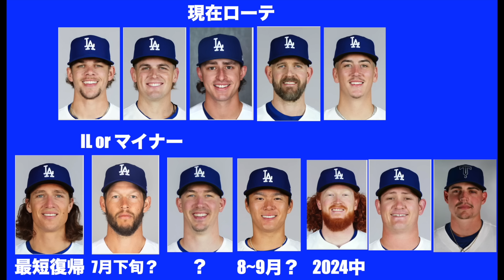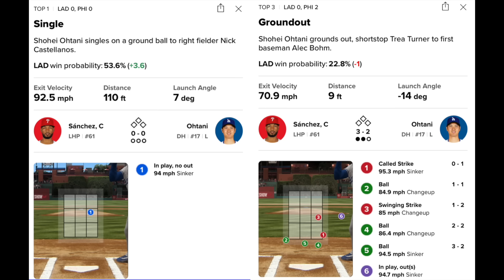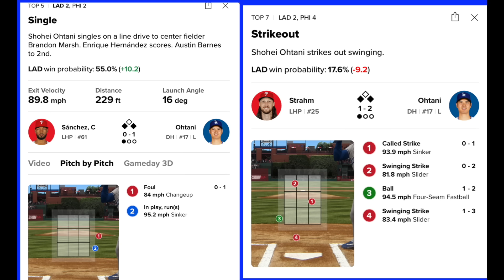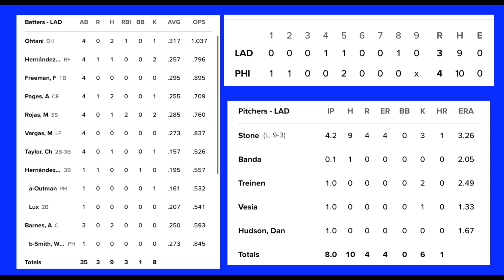大谷翔平 ２安打1打点１盗塁‼️ 一時同点のタイムリーヒット‼️ ドジャース守備乱れ３連敗💦 ミラーがマイナー降格で再調整へ‼️ ビューラーは外部施設で調整中‼️